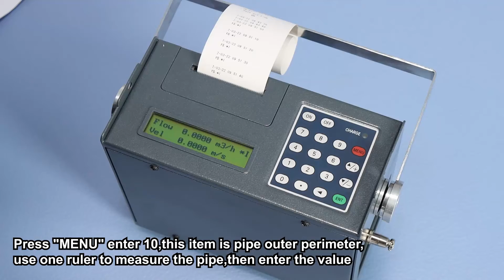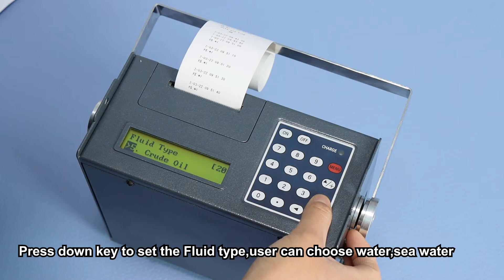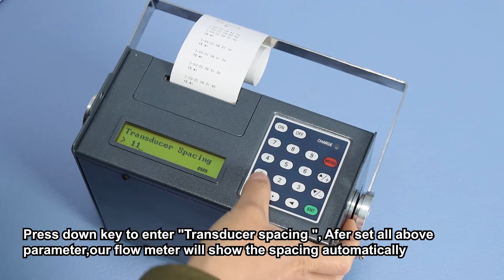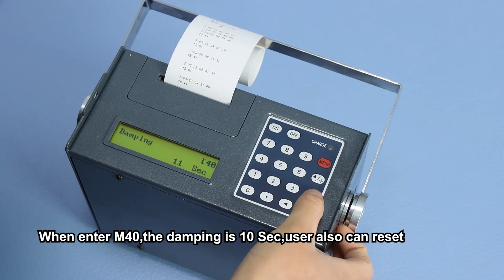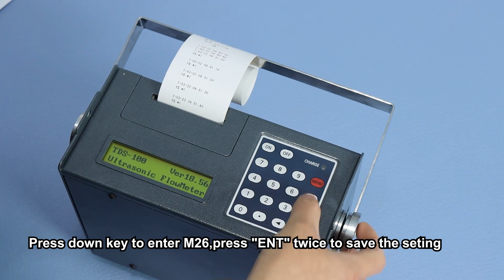Portable ultrasonic flow meter menu